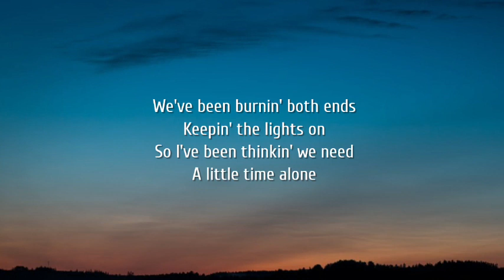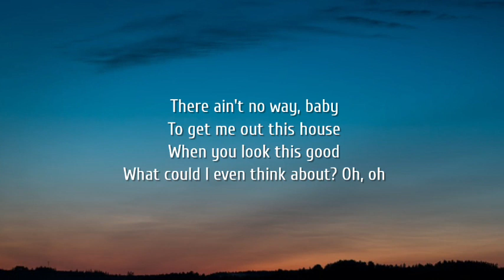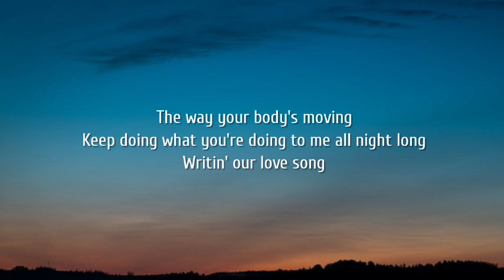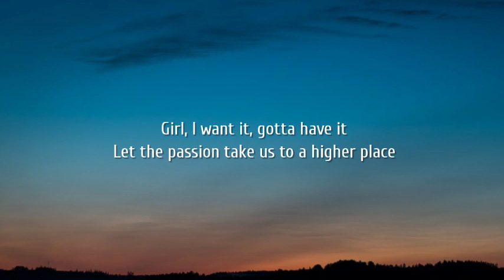Luke Combs - The Kind of Love We Make (Lyrics) "let's get some candles burning" [TikTok Song]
Let's get some candles burnin' and some records turnin'
All the lights down low, take it nice and slow
The way your body's movin', keep doin' what you're doin'
To me all night long, writin' our love song

When you look this good, what could
I even think about, aw

Well, let's get some candles burnin'